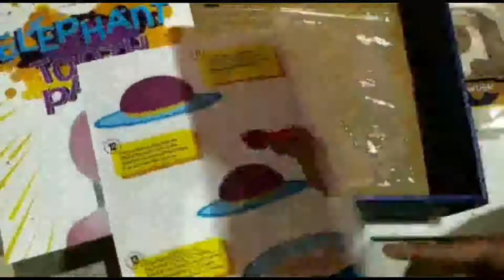In budget Science Kit |Unboxing for genius box Explosive Science Kit| Affordable Science Kit